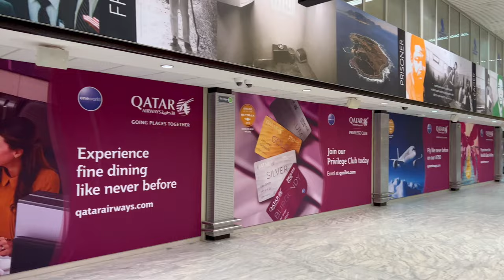American Couple Visiting Cape Town, South Africa for the First Time, and We are BLOWN AWAY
Join us on our Journey to the Motherland! We are so excited to share our trip to CapeTown, SouthAfrica! 🇿🇦

We ❤️